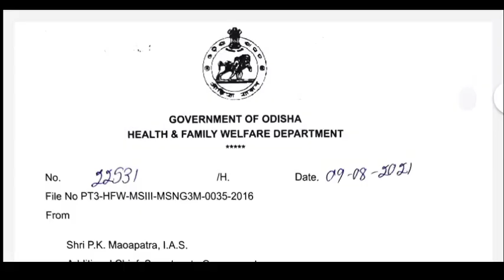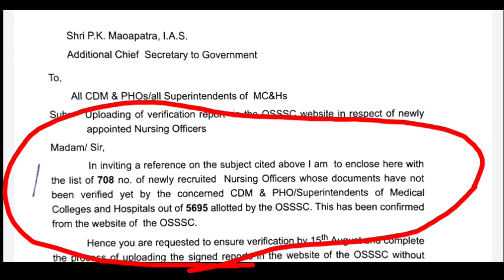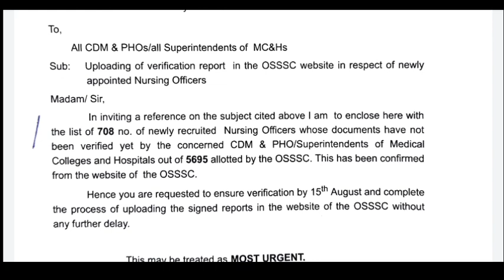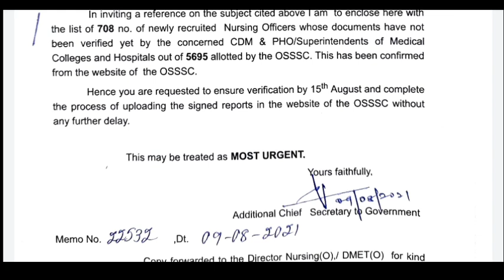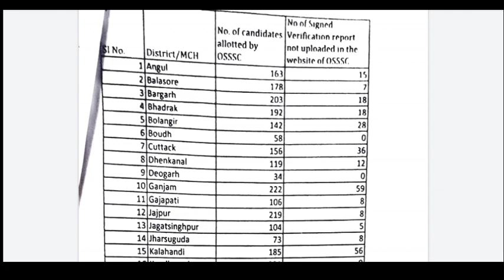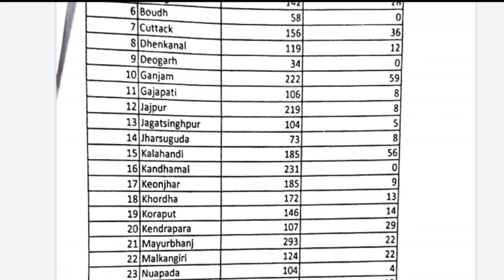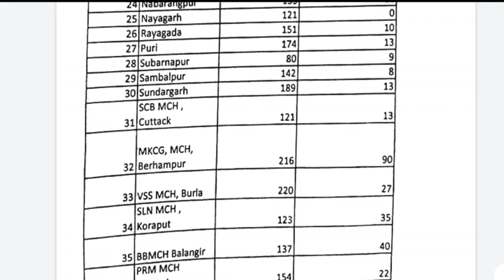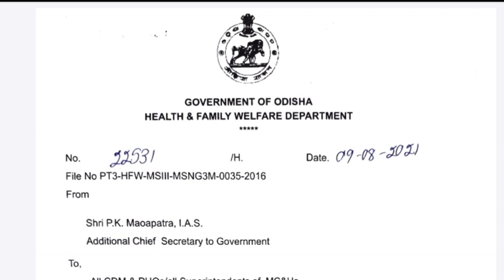OSSSC VERIFICATION LAST DATE//2ND SELECTION MAY BE CONSIDERED 5695 slctd//15/08/2021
Jay Jagannath 🙏🙏🙏